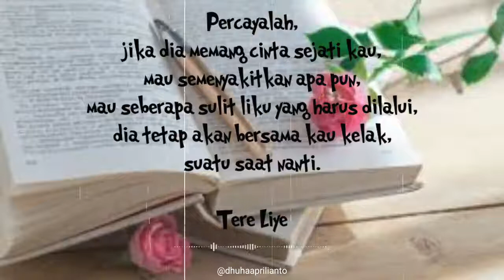Video Quotes Cinta Romantis Menyentuh Hati